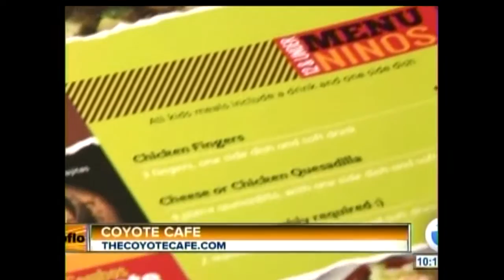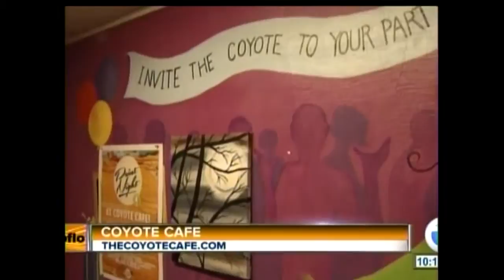The Coyote Cafe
7 Eyewitness News is Buffalo's Source for news, sports, weather, and good things happening every day.